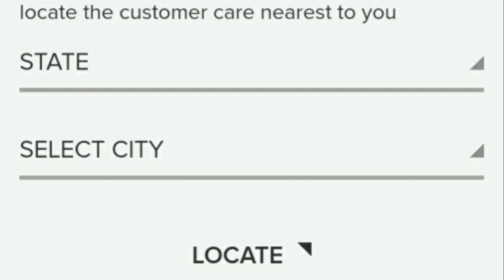Whirlpool Customer Care Number | How to Call Whirlpool Customer Care Chennai Tollfree 9043330241